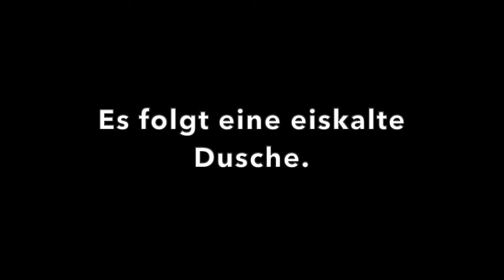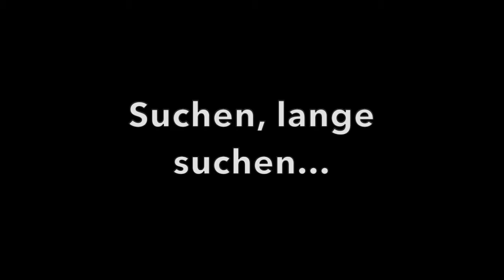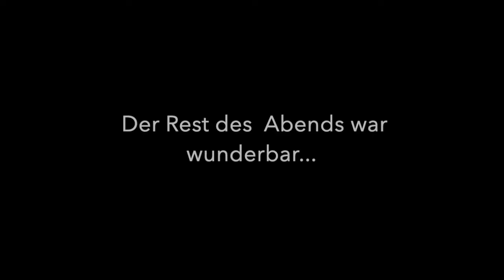Joggen, shoppen, Heuriger - VLOG 6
Mit joggen begann der Tag, eine Webcam für Facebook live & co wurde gekauft und beim Heurigen 10er Marie gaben die 16er Buam ein Wienerliedkonzert.